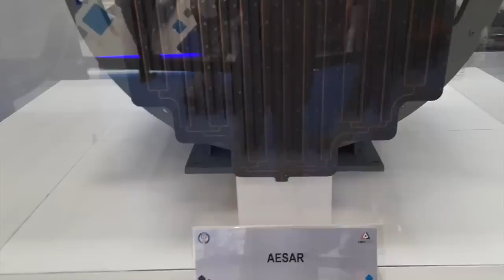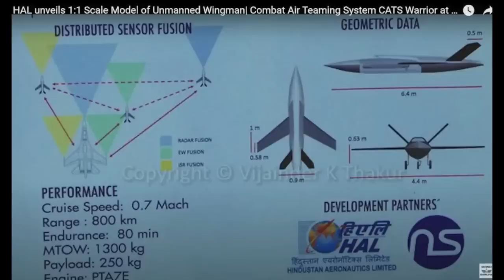JF17 Blk 3 Type Radar for CATS Warrior ?